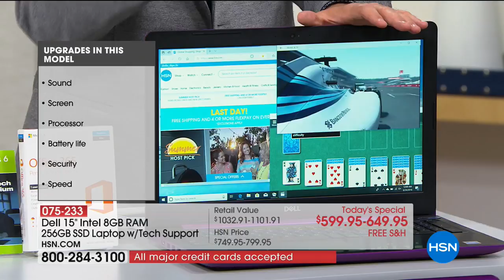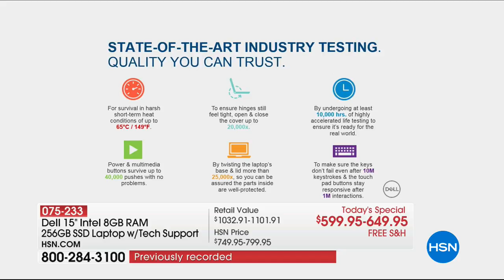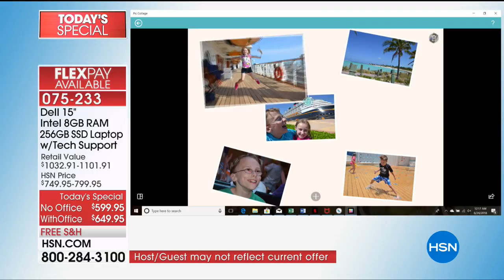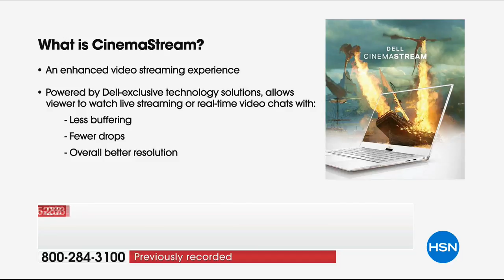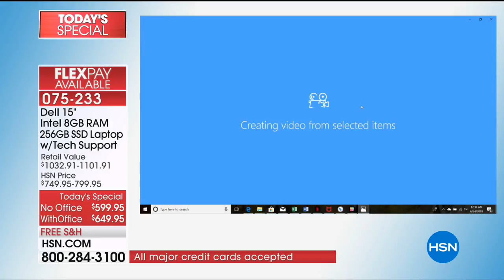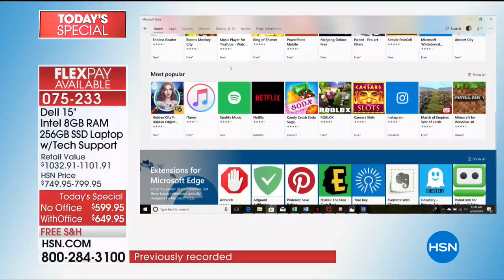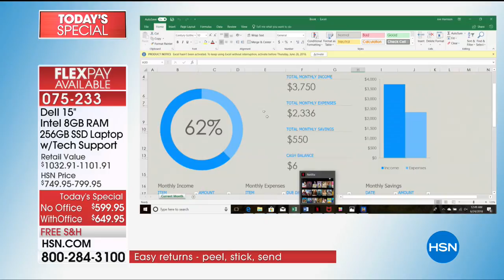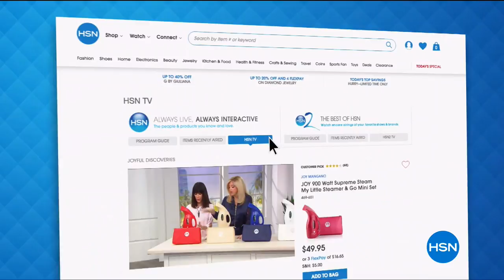HSN | Dell Electronics 06.24.2018 - 03 AM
The next industrial revolution is here, dell is commited to advancing human progress, empowering us. Listen, Learn and deliver, customers trust to deliver technology solutions that help do, achieve more, purpose, people behind our customer approach..